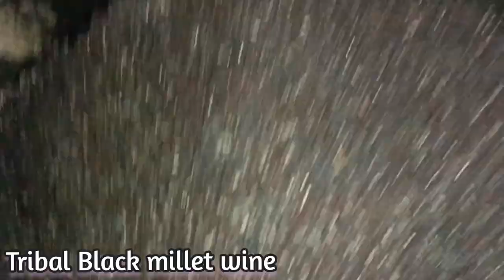Mandarin orange/ Valencia orange/𝘉𝘰𝘴 frontalis/Documenting Nani ghar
Another rural vlog # Large cardamom plantation